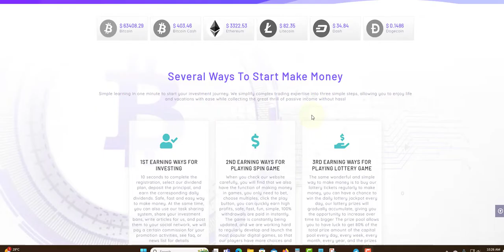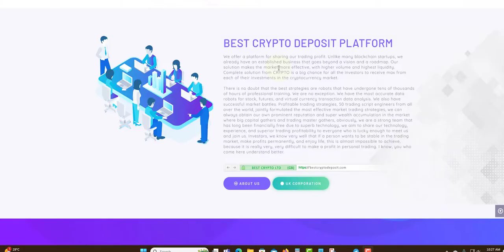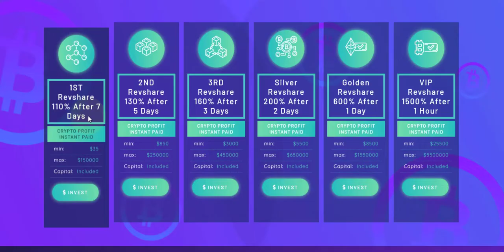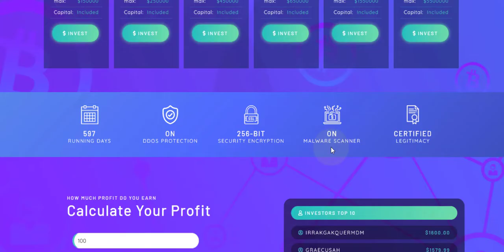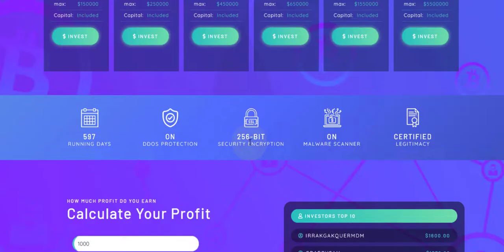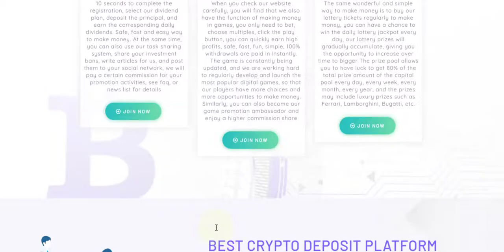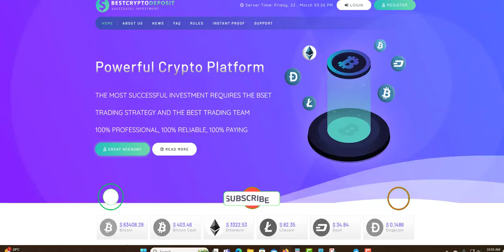BESTCRYPTODEPOSIT PLANS OVERVIEW HYIP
PLATINUM PLAT

ELIXBIT
0.8% TO 3% DAILY FOR 30 DAYS

BITZO
4% TO 5% DAILY FOR 30 TO 40 DAYS

STAKINGI
0.3% TO 0.5% DAILY FOR 365 DAYS
MIN DEPOSIT $

AGRTECHNI
104% FOR 36 HOURS
110% TO 380% AFTER 3 TO 50 DAYS

ROTOR-FINANCE
1.5% TO 5.3% DAILY FOR 5 TO 30 DAYS

DIGITALPROXY
0.35% HOURLY FOR 360 DAYS
3% DAILY FOR 33 DAYS

ZETTRON
10.6% DAILY FOR 10 DAYS
110% AFTER DAY

ALLMONEYMANIA
104% TO 162% AFTER 1 DAY

AXERA
2.89 DAILY FOR 44 DAYS
19.1% WEEKLY FOR 7 WEEKS
130% AFTER 32 DAYS
MIN DEPOSIT $

PLANETARYASSET
0.6% TO 3% DAILY FOR 65 TO 225 BUSINESS DAYS

MIXLI BIZ
1% TO 3% TO DAILY STILL IT REACH 200%

GOLDENPRICE
0.43% HOURLY FOR 240 HOURS
150% TO 240% WITHIN 5 TO 7 DAYS
400% TO 700% AFTER 10 TO 15 DAYS

MULTICOPYTRADE
2.5% TO 4% DAILY FOR 30 TO 60 DAYS
1% DAILY FOR LIFETIME

AURABIT
1% TO 3% DAILY FOR 20 TO 40 DAYS

F7TRUST
7% DAILY FOR 15 DAYS
300% TO 900% AFTER 120 TO 150 DAYS

ZENIXO
1% TO 1.4%

EITS GROUP
1.5% TO 11.1% DAILY FOR 14 TO 90 DAYS

BEMARG
2.1% TO 3.50 DAILY FOR 20 TO 55 DAYS
650% TO 20000% AFTER 35 TO 500 DAYS

BESTCRYPTODEPOSIT
110% TO 1500% AFTER 1 HOUR TO AFTER 1 TO 7 DAYS

HOURLYSOOO
4% HOURLY FOR 32 HOURS

NETMI
0.75% to 1% DAILY FOR 200 TO 230 DAYS

LEGITIMINER
2% TO 2.2% DAILY FOR 24 HOURS

NEWBOND
0.6% TO 5% DAILY FOR 15 TO 40 BUSINESS DAYS
105% AFTER 10 DAYS

BRUNOEX
0.55% TO 1.25% DAILY FOR 90 TO 365 DAYS
1.25% TO 5% ON MONTHLY TERM FOR 3 TO 1 YEARS

DUCKSWAPS
2% TO 15% DAILY FOR 10 TO 16 DAYS
4.60 EVER HOUR FOR 30 HOUR

DIVIDENDGROWTH
0.65% DAILY UNTILL 170% RETURN
261 BUSINESS DAYS (365 DAYS)

0.4% TO 1.5% DAILY FOR 90 DAYS
8.6% TO 32.1% PROFIT PER MONTH

SAFEASSETS
0.24% FOR 1 MONTH AND 0.27% FOR MONTHS 3
0.40% FOR 9 MONTHS AND 0.50 FOR MONTHS 9